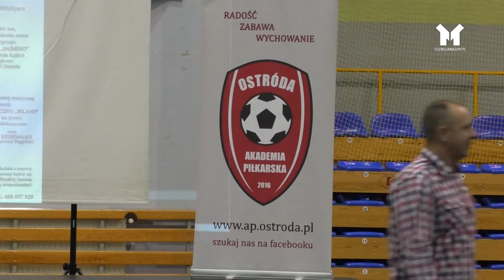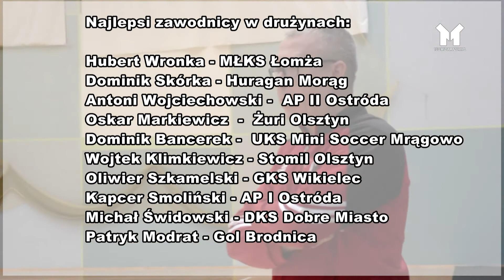WIGILIA AKADEMII PIŁKARSKIEJ OSTRÓDA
Hala Ostródzkiego Centrum Sportu i Rekreacji pękała w szwach, którą wypełniło ok 300 zawodników w przedziale wiekowym od 4 do 16 lat.